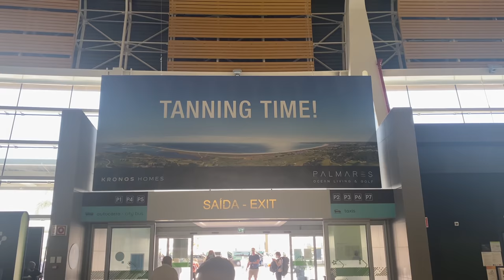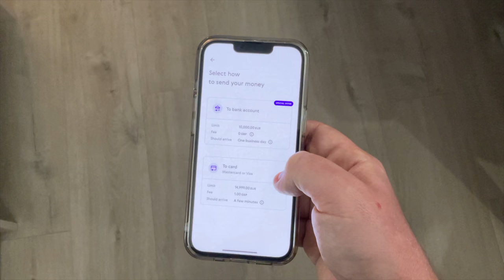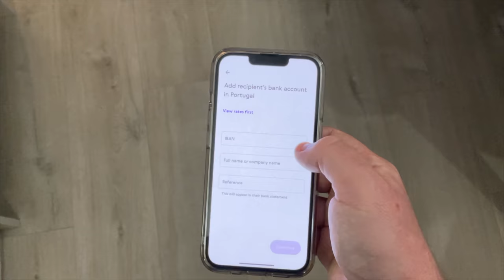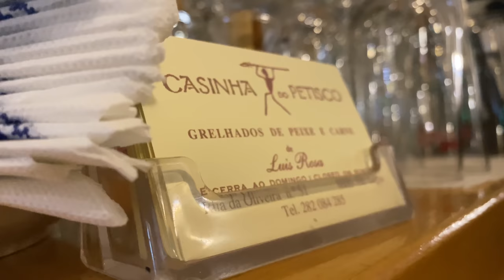Eating my way through Portugal! | Lagos, the Algarve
In this video, I travel to Lagos in Portugal - a stunning part of the Algarve and the first time I've been on a plane in almost two years. Read more about some of my top tips when visiting the area, including some of the best restaurants in Lagos and the best beaches in the Algarve in my blog post
So is it finally time to get back to normal life and do things like travel? It is a slow process and we are staying alert to the evolving situation.